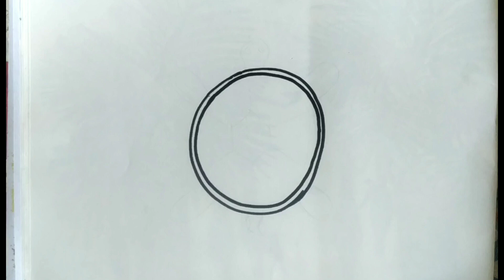how to draw a tortoise tutorial step by step/ কচ্ছপ অঙ্কন/drawing /tranding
drawing a Tortoise, how to draw a Tortoise, Tortoise drawing tutorial, Tortoise draw, Tortoise draw step by step, Tortoise drawing lesson, drawing lessons, drawing tutorials